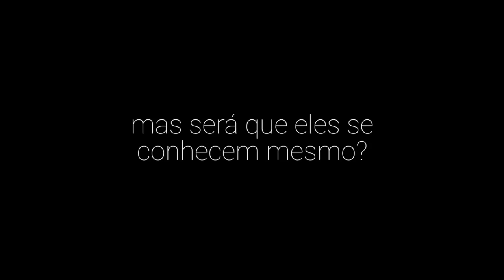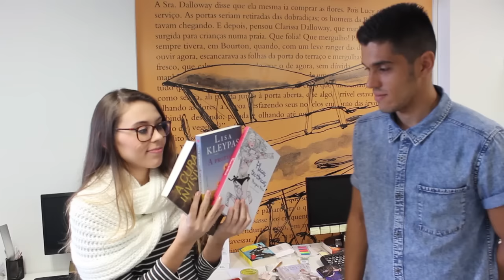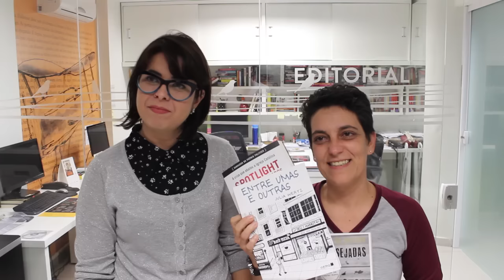VAMOS SHIPPAR?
Teste de personalidade com amor: convidamos alguns casais para escolherem o presente ideal para o dia dos namorados e estamos shippando* muito.

*shippar: gíria utilizada para definir o ato de torcer por um relacionamento.